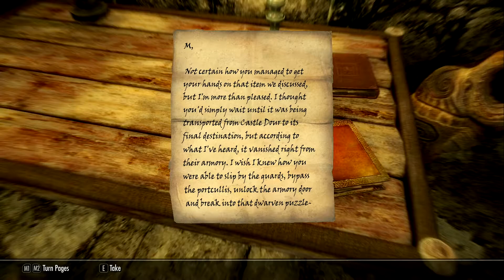Skyrim SE, Thieves Guild - 8 - Looting Houses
Kaffeine Plays Skyrim! We're done with the main quest and now we're working on the thieves guild. What could possibly go wrong?

In this episode, we fight bandits. Who hires bandits to watch their house? What are you thinking?